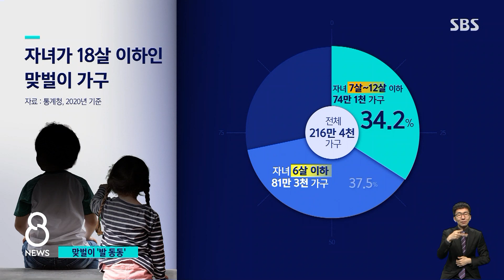학원도 돌봄교실도 '북적'…방역도 돌봄도 '걱정' / SBS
수도권 학교 대부분이 오늘(14일)부터 원격수업으로 바꿨습니다. 이렇게 학교가 문을 닫으면 학부모들이 걱정되는 것은 아마 크게 두 가지일 것입니다. 아이들이 학교 대신에 학원으로 몰리면 거기는 방역이 괜찮을까 하는 것과 또 아이 맡길 곳이 마땅치 않을 때 어떻게 하냐는 것입니다.
반복되는 이 문제, 송인호 기자, 한상우 기자가 차례로 짚어보겠습니다.